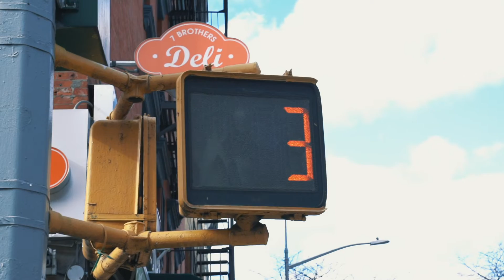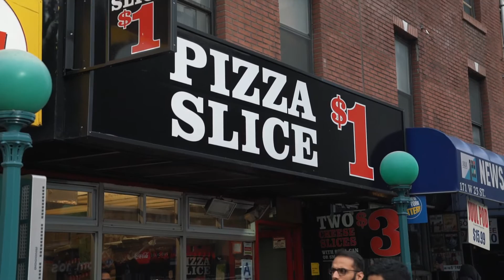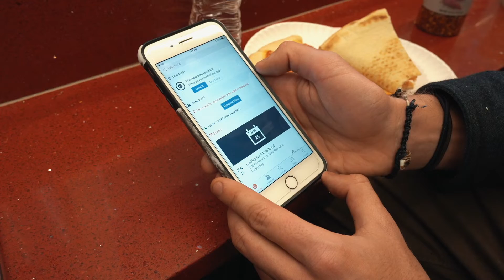Asking Strangers in NYC for a Sleep Over (2 Days 2 Ways Travel Challenge)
New York City Budget Travel Challenge
2 days 2 ways Episode 1

Special thanks to Tom for helping me film this.

My Gear:
Travel Backpack
Camera Backpack
Packing Cubes